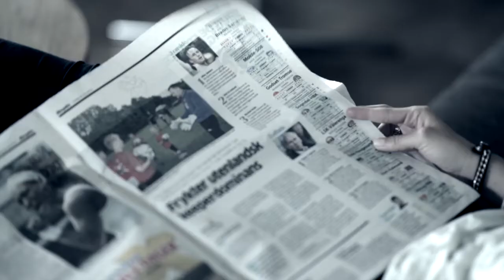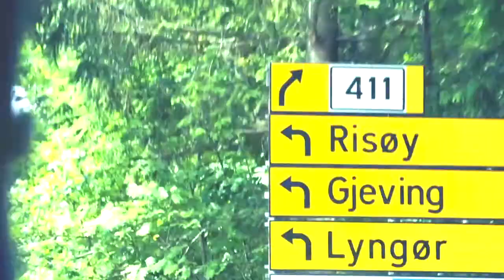Skjærgårds Music & Mission 2013 - Intro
Intro til Happening

Kjetil Eikenæs Berge, Hanna Korsæth Eikli.

Foto & Klipp: Haakon Sundbø

Musikk:
The Last 5 Years - Still Hurting
Madeon - Icarus